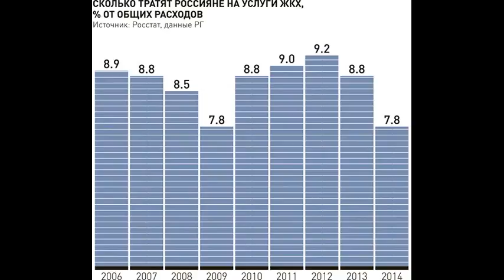RG150219 002 Российский бизнес направит инвестиции в комму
Российский бизнес направит инвестиции в коммунальные объекты Александра Воздвиженская Cферу жилищно-коммунального хозяйства России в ближайшем будущем не затронут реформы, так как бесконечное перестраивание отрасли не приносит положительный результат. Однако уже принятые изменения в ЖКХ необходимо довести до совершенства, чтобы как можно дольше эта сфера работала эффективно. развитие темы Составлен рейтинг наиболее эффективных регионов в ЖКХ Об этом заявил министр строительства и жилищно-коммунального хозяйства Михаил Мень на конференции "Реформирование системы ЖКХ. Итоги и перспективы". Но это не означает, что перемен не предвидится: сейчас на повестке - негосударственные инвестиции, без которых дать толчок развитию отрасли невозможно. Это наглядно демонстрирует мировой опыт, рассудил Михаил Мень. Также предстоит большая работа по решению вопросов с тарифами. Так, Аркадий Чернецкий, который занимает должность зампреда Комитета Совета Федерации по федеративному устройству, региональной политике, местному самоуправлению и делам Севера, во время дискуссии с министром обратил внимание, что, к примеру, цены на воду всегда остаются в сфере компетенции местных властей, поэтому часто кубометр воды в удаленных друг от друга регионах страны стоит по-разному. Расставить все точки над "i" мог бы тарифный скачок, проведенный в один этап. Это решит вопрос цен на годы вперед. Среди прочего сенатор предложил вводить не максимальную стоимость по тарифу, а минимальную, чтобы "дисциплинировать некоторые администрации". Михаилу Меню инициативы понравились - он пообещал, что в ведомстве их обсудят. "Граждан интересуют не столько отдельные тарифы, сколько то, какую им в целом нужно выложить сумму за услуги ЖКХ", - напомнил министр. И добавил, что в этом гражданам и государству помогает введение совокупного платежа, который привязан к инфляции. А долгосрочное тарифное регулирование полноценно заработает с 2016 года. Уже сейчас есть регионы, которые перешли на такую систему - в прошлом году было принято 852 тарифных решения в сфере теплоснабжения. Автор:Инфографика "РГ"/ Леонид Кулешов, Ангелина Жукова Среди новшеств, которые просил ввести бизнес, в тариф заложено 5 процентов гарантированной предпринимательской прибыли, что открывает новые возможности для частных инвесторов. Пока будет вводиться в действие государственно-частное партнерство (ГЧП) в сфере ЖКХ, регионы утвердят комплекс мер для преобразования отрасли. Уже идет оценка состояния муниципальных предприятий, уточнил Михаил Мень. Это позволяет выявлять, какова на рынке доля неэффективных предприятий - пока их 28 процентов. 155 компаний находятся на разных стадиях банкротства, и часть регио�